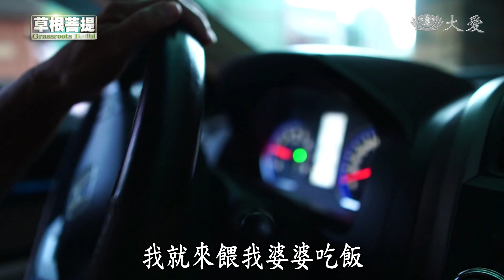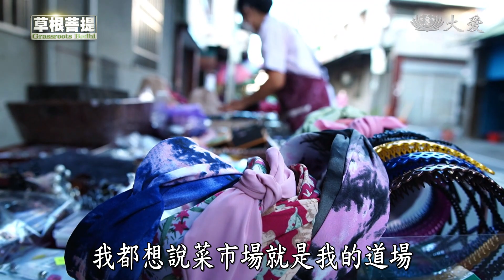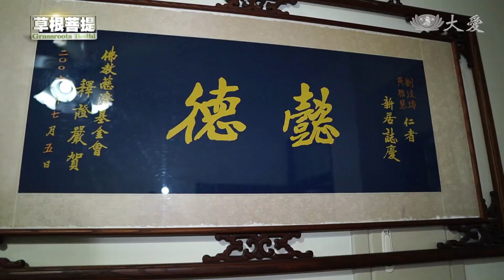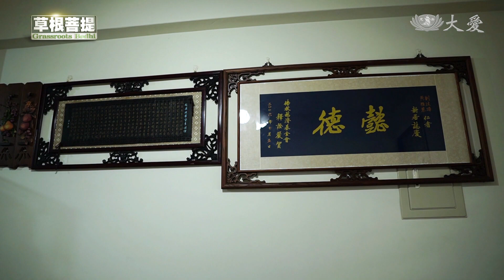【草根菩提】20211213 - 菜市場是道場 - 黃雅慧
黃雅慧在菜市場擺攤賺錢，還買股票希望錢滾錢，結果遇到股市風暴，慘賠血本無歸。她不能理解自己為何賺不到錢？後來她心境轉變，了解要「造福才能享福」，雖然現在收入已經大不如前，她仍照常做生意，因為在市場擺攤不只能賺錢，還可以做更多有意義的事！

(01814392)